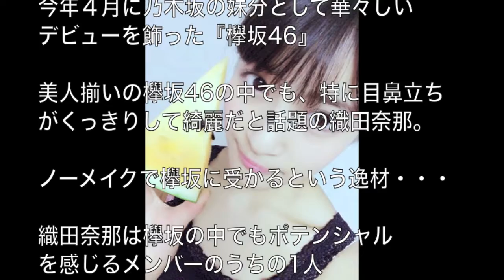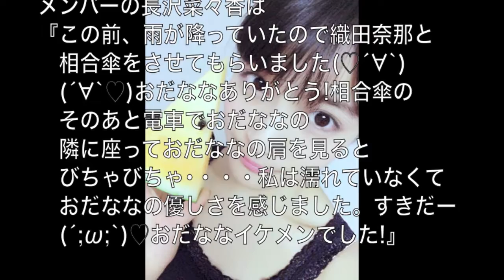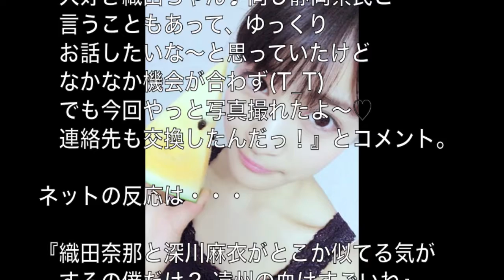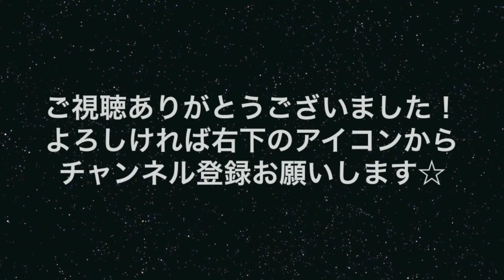おばちゃんキャラ織田奈那は欅坂の『聖母』になれる逸材かも！？【欅坂46】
今年４月にデビューしたアイドルグループ『欅坂46』の織田奈那。
おばちゃんキャラの彼女はとても優しく、欅坂の『聖母』になれるかも・・・ ♦